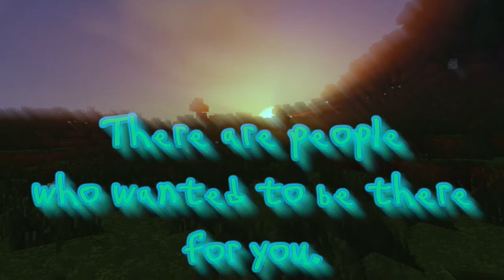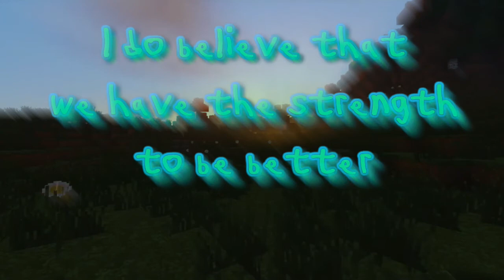A message of comfort and hope (no music)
So this is the no music version of my own comfort video that I promised to upload when we reach 800 subscribers. Looks like you guys really like it so I'll try to make more with my voice. I hope that I can buy a new mic setup so that the audio will come out clean. Thank you guys so much for this milestone. I'm really grateful that my videos actually give people hope and comfort and motivates them to do better and keep on living their lives! I hope that you guys are okay now and feeling better. Take good care of yourselves! ^_^